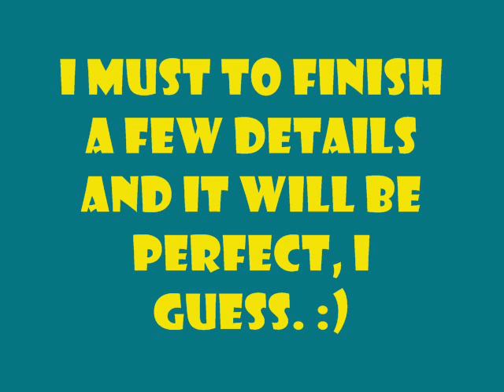"Peace" on my wall.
I must to finish a few details and it will be perfect, i guess. And I don't care if you don't like it ok?